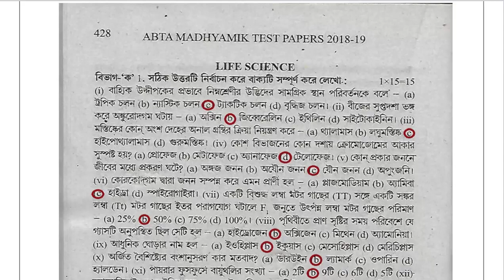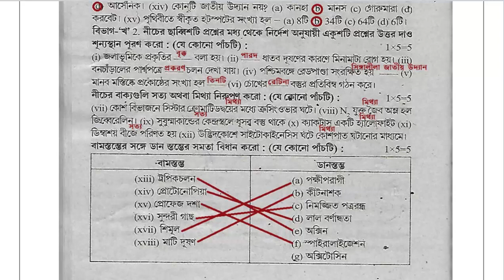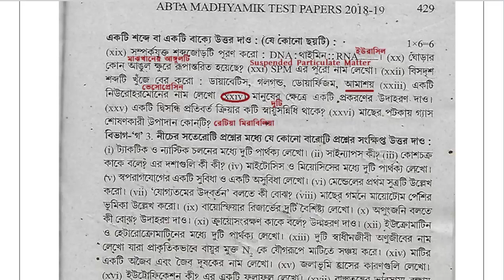Madhyamik ABTA Test Papers 2019 Life Science Solved Question Page 428